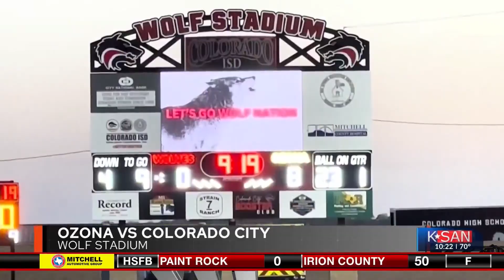Inside the Game week 9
Week 9 scores and highlights from across the Concho Valley